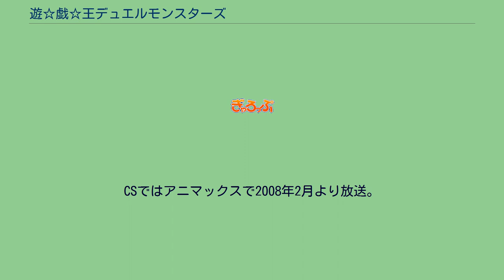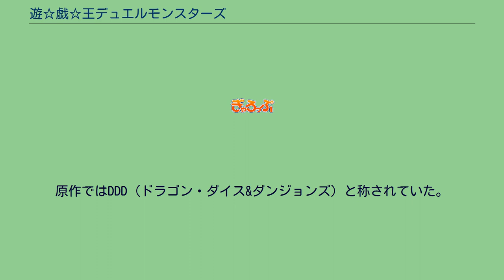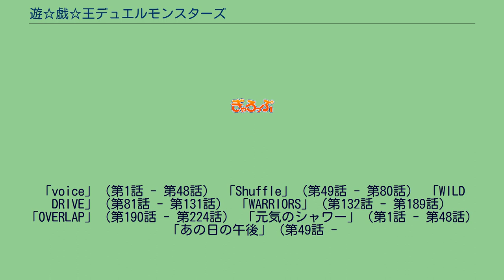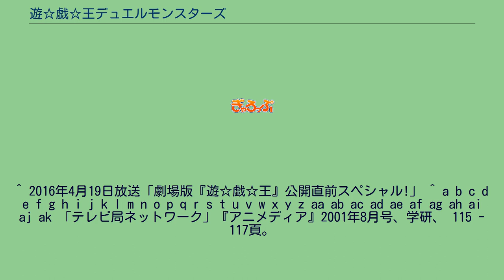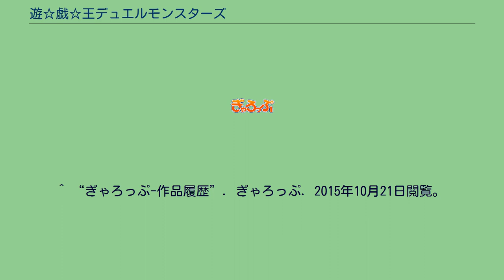遊☆戯☆王デュエルモンスターズ